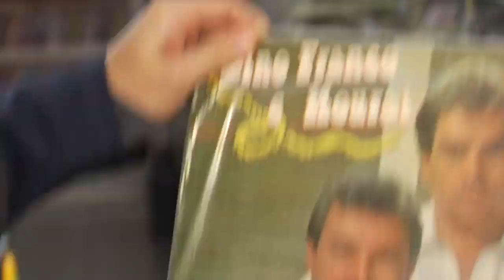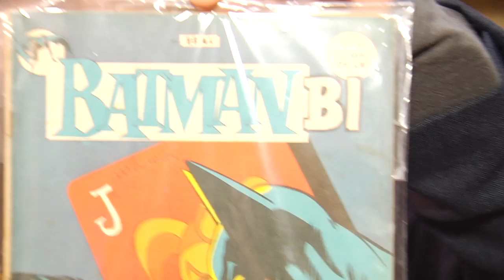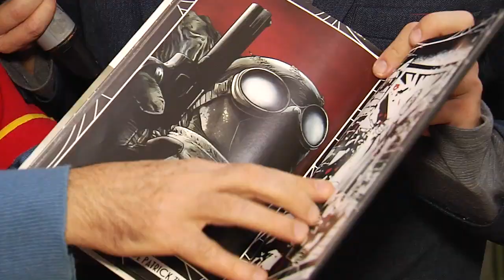DESAFIOS DA REUNIÃO: VESGO ENCONTRARÁ SÉRGIO MORO ? (01/02)